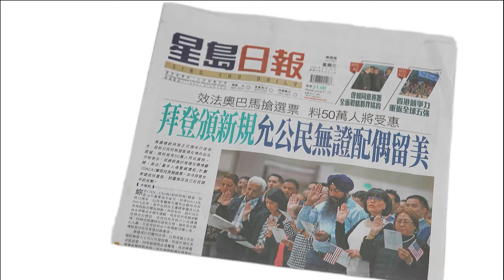星島日報＄1都唔使